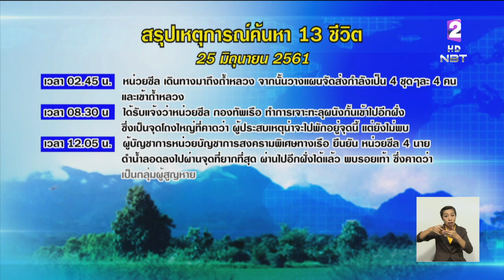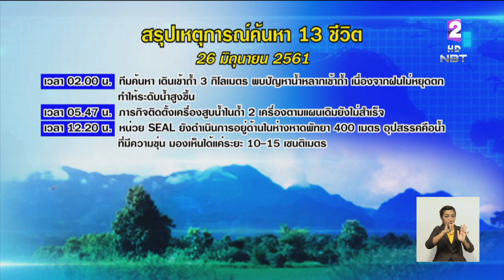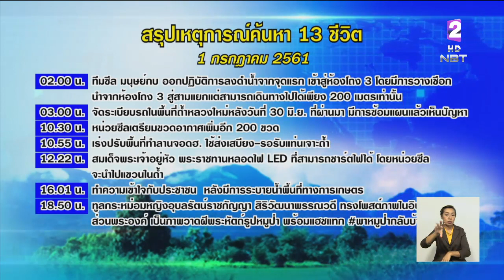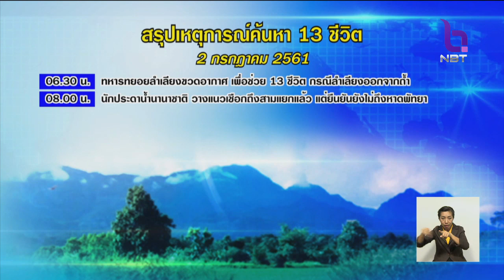13ชีวิตรอดแล้ว สรุปเหตุการณ์สำคัญ10วัน ค้นหา13ชีวิตติดถ้ำหลวง ขุนน้ำนางนอน จ.เชียงราย